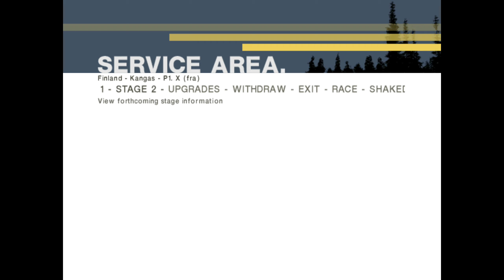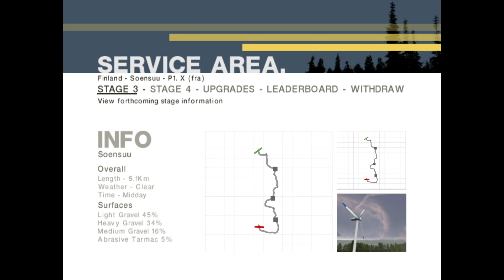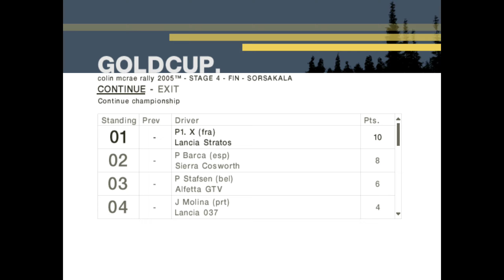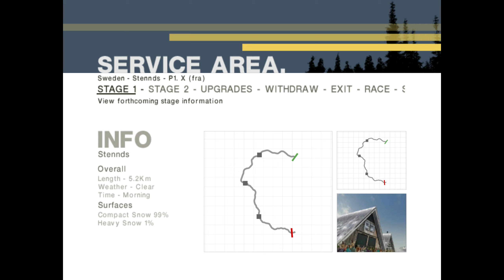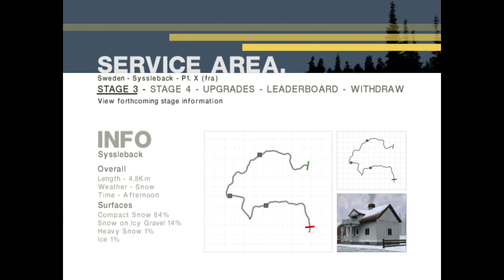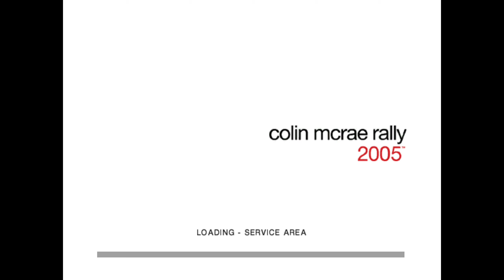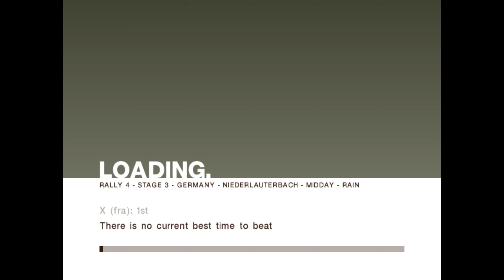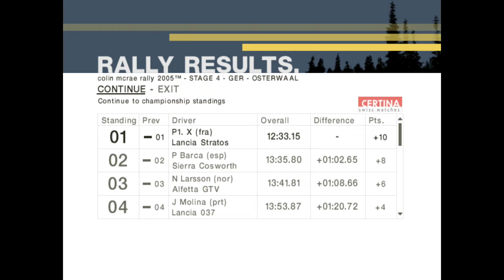Colin McRae Rally 2005 Walkthrough #10 (Advanced difficulty): RWD Northern European Gold Cup